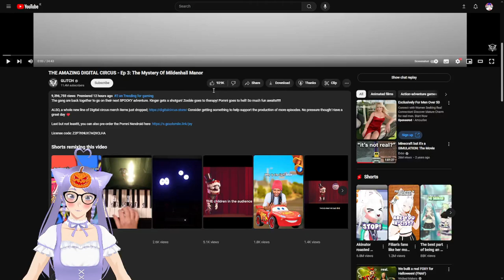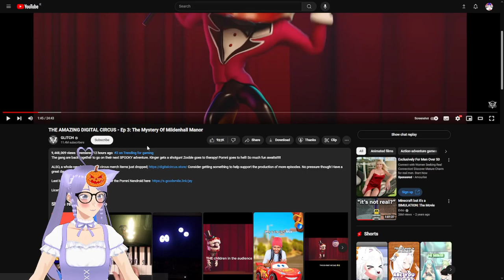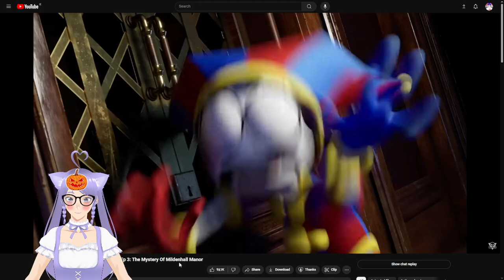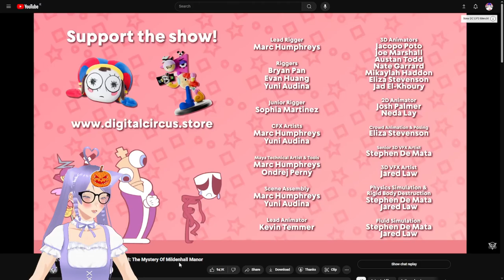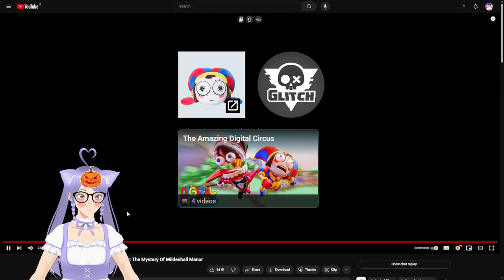Reacting to The Amazing Digital Circus - Episode 3: The Mystery Of Mildenhall Manor!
Welcome back to another reaction video/stream to THE AMAZING DIGITAL CIRCUS - Episode 3! Today we'll be watching and discussing what happens in Episode 3 of The Amazing Digital Circus (Halloween Special!)